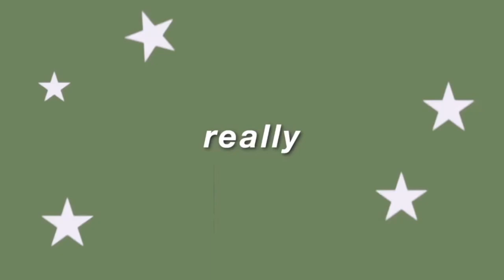WHAT I EAT in the SUMMER | Vlogmas day 7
W H A T  I  A T E
🌺Mango smoothie
- cut up a mango
- Apple and mango juice
- Mango sorbet
- Ice
(Blend)

🌺ACAI Bowl
- granola
- kiwi fruite
- strawberry
- passionfruit
- nutella

🌺MOCHI

🌺Pasta